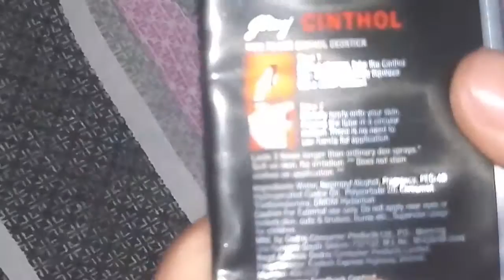Cinthol deo stick review!!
a good substitute for spray perfumes
long lasting freshness